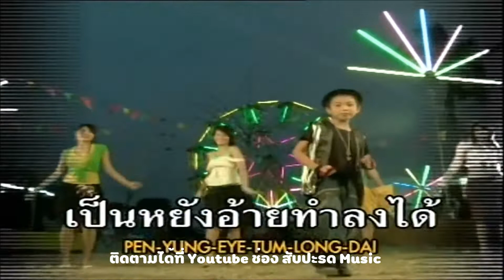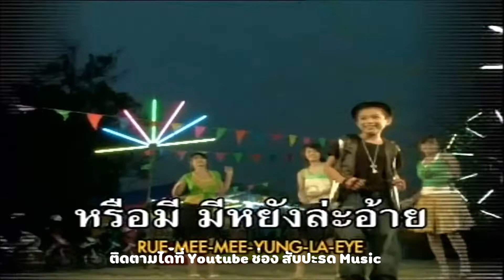คนคอยน้อยใจ - แรนดี้ อีสาน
เพลง คนคอยน้อยใจ
ศิลปิน แรนดี้ อีสาน
อัลบั้ม อ้ายอย่าซิ่ง